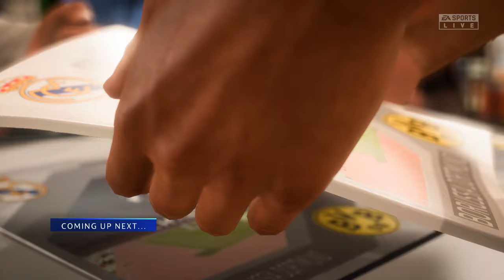FIFA 23 - MESSI, RONALDO, NEYMAR, ALL STARS PLAYS TOGETHER | REAL MADRID 46-0 BORUSSIA DORTMUND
"Welcome to Gaming Wave - Your Ultimate FIFA Destination ⚽🎮

📺 About Us:
Step into the virtual world of FIFA with Gaming Wave and experience the beautiful game like never before! Whether you're a football fanatic, a FIFA pro, or just looking for entertaining matches, you've found the perfect place to immerse yourself in the world of soccer.

🏆 What We Offer:
🎮 FIFA Gameplay: Witness electrifying matches, skill moves, and goals as we take on opponents from around the globe.
⚽ Ultimate Team: Master the art of squad building and tackle thrilling challenges in FIFA Ultimate Team.
📈 Career Mode: Manage clubs, nurture talents, and lead teams to glory in our exciting Career Mode series.
🎙️ Commentary: Enjoy insightful commentary, analysis, and passionate FIFA discussions.
🎉 Live Streams: Join us for live matches, interactive Q&A sessions, and special events.

Join our football-loving community, share your thoughts, and become a part of Gaming Wave family.

for bonus content, sneak peeks, and community interactions.

Thanks for being a part of our FIFA journey! Let's score some goals and have a blast together on the pitch. Game on, football fans! ⚽🥅"